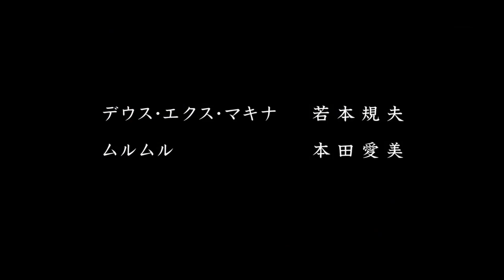Mirai Nikki AMV Moving On (Lil Peep)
Yo, I've made a Mirai Nikki amv once and it was horrible. I don't get why it's my most popular video, but whatever. I hope this one is even better then the last...

Anime used: Mirai Nikki (The Future Diary)

**NOTE: This AMV are made with non-profit or does not represent another company.

�  If you are the original owner of the  (songs/anime) rights and you don't want your work tone published on my channel, please contact me via my channel's email / comments/ Youtube private message and I will remove your content. ~